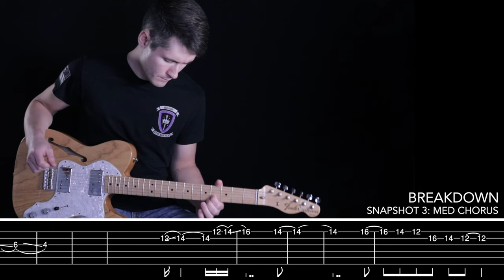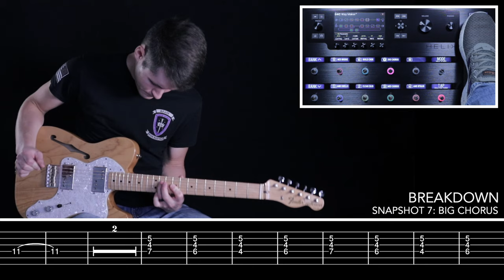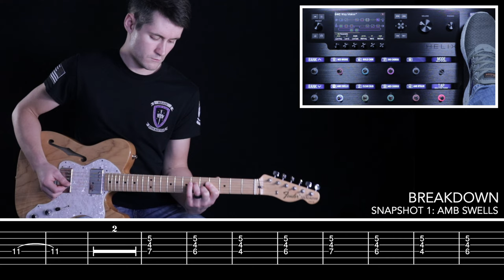Way Maker - Electric Guitar | Helix Patch and Tab